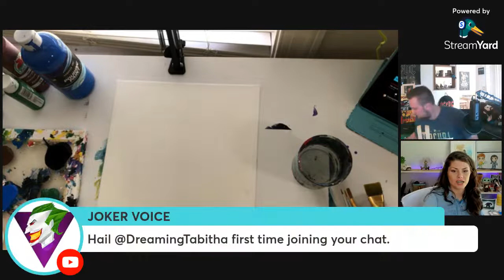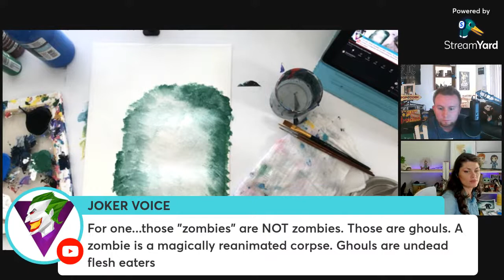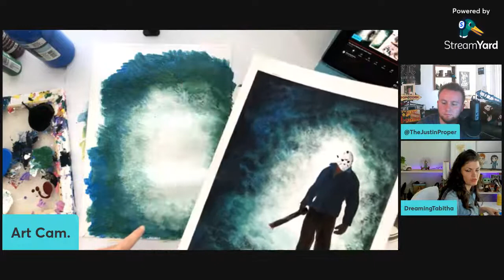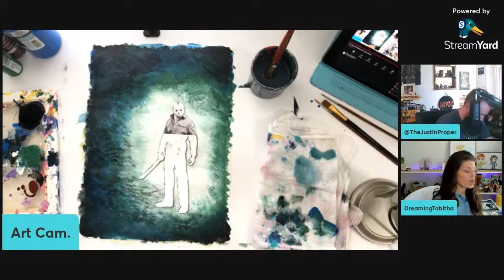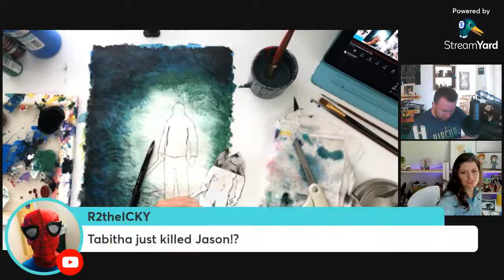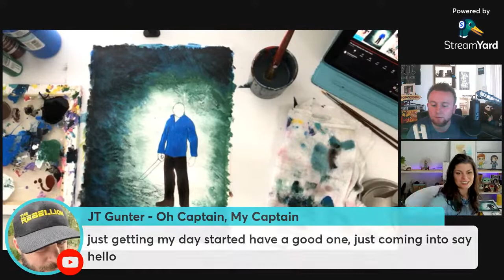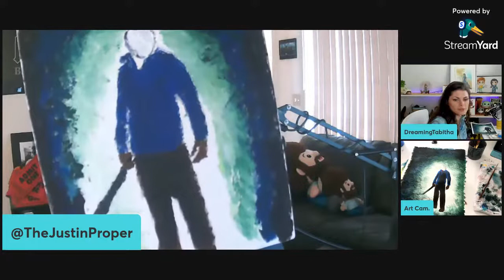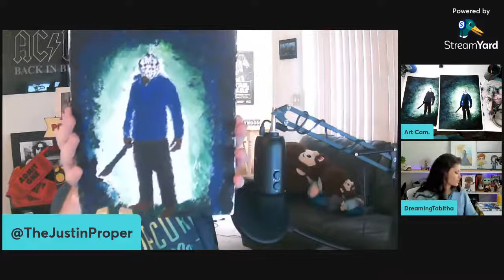The Joys of Painting with Justin Proper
Welcome to the Joys of Painting where I teach YouTubers how to paint!
Today's episode features reaction, news & movie reviewer Justin Proper.
Be sure to check out his YouTube channel, and follow him on Twitter: